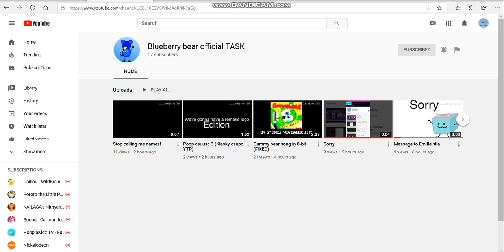I unblock Blueberry bear official task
Credit to Blueberry bear official task